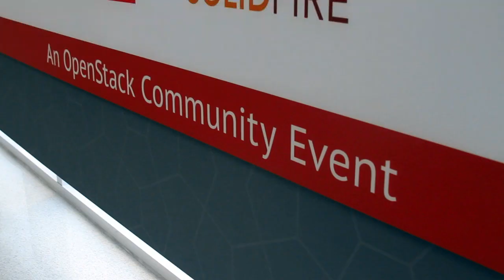John Dickinson, SwiftStack | OpenStack Silicon Valley 2014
John Dickinson, SwiftStack & OpenStack Project Technical Lead, at OpenStackSV 2014 with John Furrier and Jeff Frick

Datacenters may not be the greenest, most manageable products out there, but a recent article in The New York Times would have you believe that Facebook’s datacenter was melting at the risk of losing 1 billion users’ photos, or that Microsoft can’t handle the countless servers needed to operate a software development conglomeration.  So while the Times article did in fact touch on some important concerns of power-hungry datacenters, it stopped short of the datacenter’s full story.

SiliconAngle Founding Editor John Furrier was quick to respond to the Times article, emphasizing the industry’s current shift to a data-centric infrastructure where datacenters work smarter not harder.   Now a hot-button topic, the effeciency of the datacenter has earned further discussion from Microsoft, analysts and pundits.  The future of the datacenter is readily being explored, with sustainability at its core.

The New York Times piece isn’t alone in catching bad press this week.  Reddit co-founder Aaron Swartz is facing 13 felony counts after the Federal Government filed nine more charges against the activist coder.   The fresh charges pertain to files allegedly downloaded illegally from MIT’s database, setting up an elaborate plan to ascertain academic journal articles not accessible to the public.

Indeed, anonymity plays a starring role for activists and gamers alike.  The question of whether or not an online community user should be forced to use their real name has resurfaced in the fiasco surrounding Real Name Policies, dubbed Nymwar.  SiliconAngle Editor Kit Dotson breaks down the implications of Facebook’s rules on Nymwar, and why it matters to you.

But returning for a moment to the topic of the data infrastructure, it’s clear that the role of the software developer is changing all the time.  Dotson offers more great analysis with a feature for DevOps, asking the question, “Should Developers Install Software on Production Themselves?”

On another end of the data infrastructure is the compliance factor, helping a company to juggle the “supply chain” effect behind software management these days.  Senior Editor Kristen Nicole interviews Hiperos CEO Greg Dickinson, who discusses the common language of data in aiding a global economy that must work smarter too.